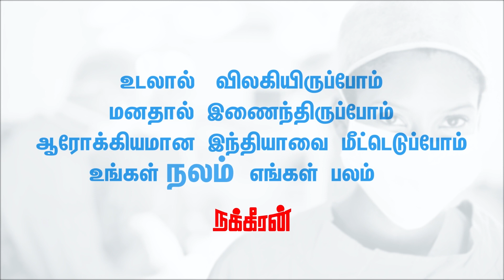சிவக்குமாருக்கே இந்த நிலையா? Dr Shalini Interview | Sivakumar | Sundaravalli